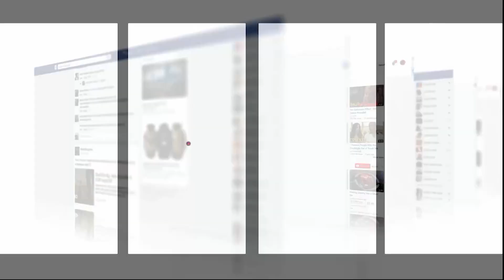يالطيف..كسيدة خايبة بين دراجة سريعة وسيارة خفيفة فكورنيش عين الذياب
عاينت شوف تيفي لحظة تعرض سائق دراجة نارية لحادث خطير